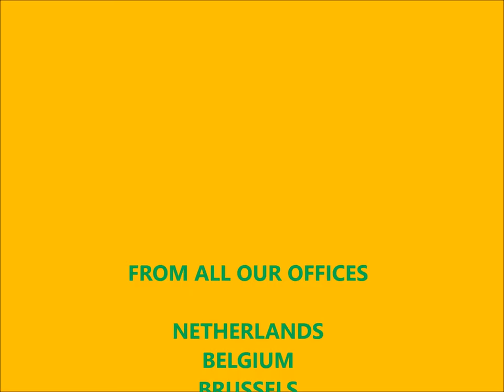Holiday greetings from PNO Consultants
PNO Consultants wishes you happy holidays and all the best for 2018.